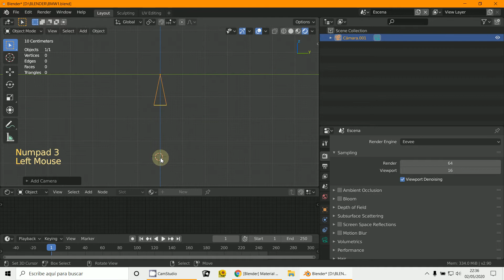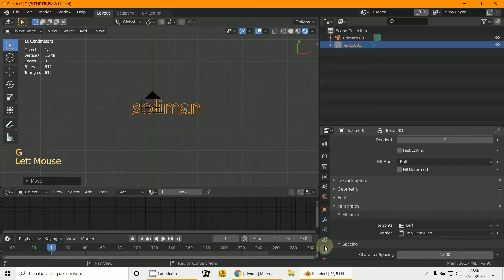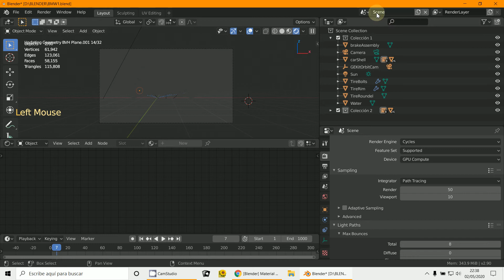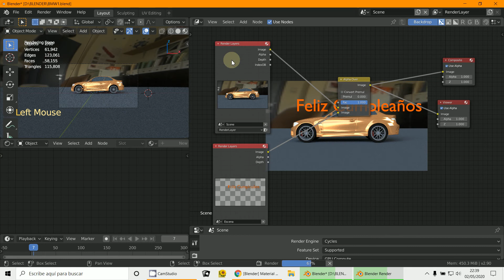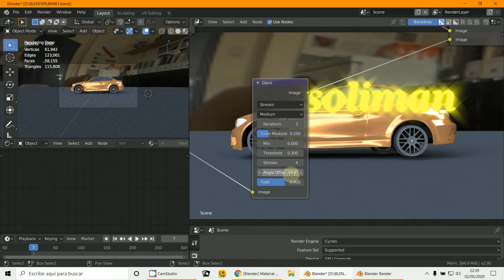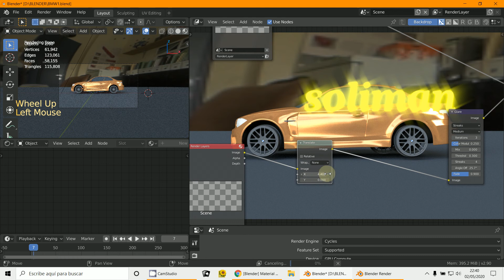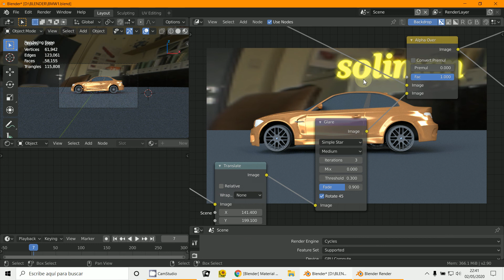2 Escenas Blender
3D Blender 2.8
Escenas
Scene
Compositor de Nodos
Montaje